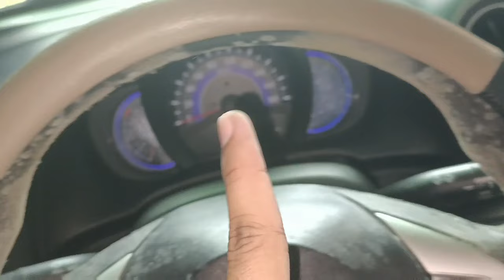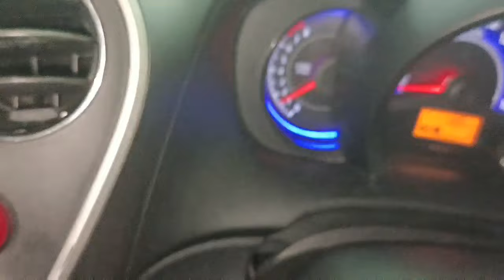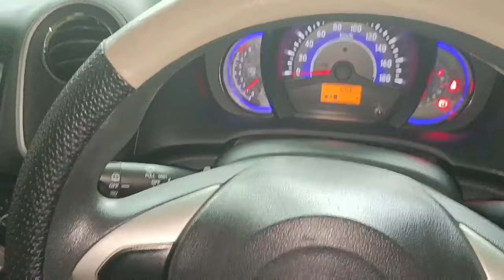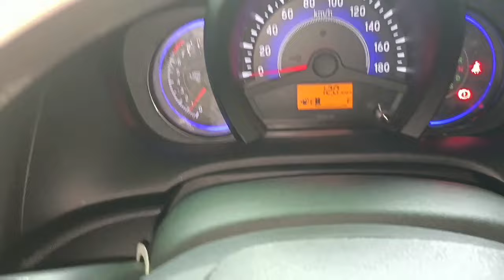Begini Cara Menghilangkan Jamur Pada Interior Mobil‼️KIT Protectant Interior Mobil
Berikut cara membersihkan dan menghilangkan jamur pada interior mobil saat musim hujan dengan KIT Protectant Interior.

Kepo? Disini ajah
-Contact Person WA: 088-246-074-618